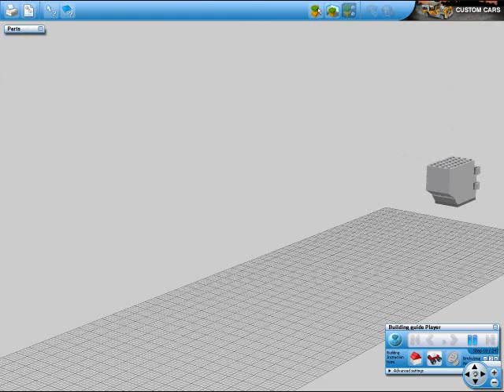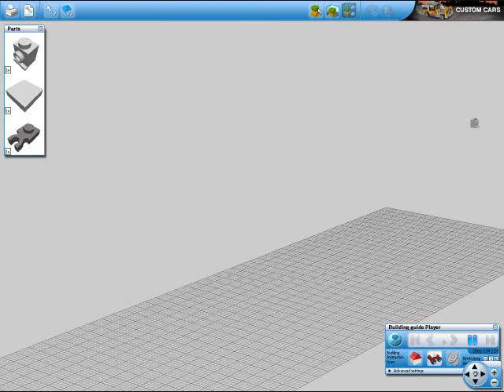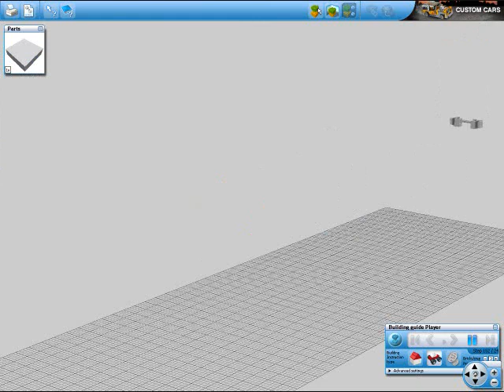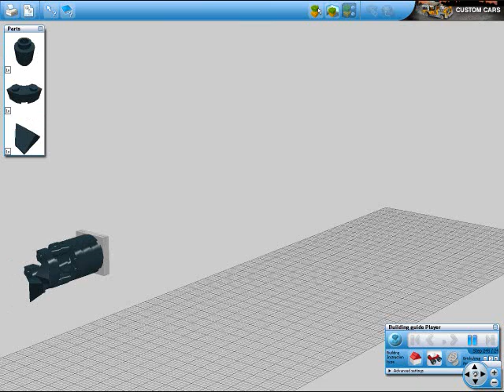LEGO Energy Shotgun